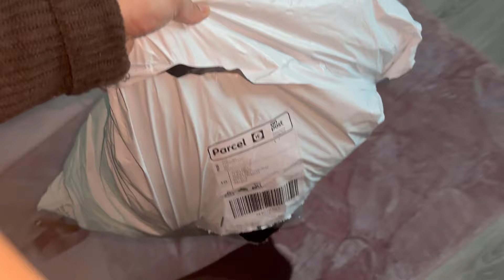Itne Sare SHEIN k Packages 😱 | Unboxing Kids Clothes | Aiman Hassan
In this video:
I went to some shopping near my house and then picked up the kids from school. I am unboxing the Shein parcels that I have ordered recently. All kid's clothing and accessories.

Camera used : Canon 6D Mark II
Lens : Canon 50mm
Vlogging Camera: DJI OSMO ACTION 3